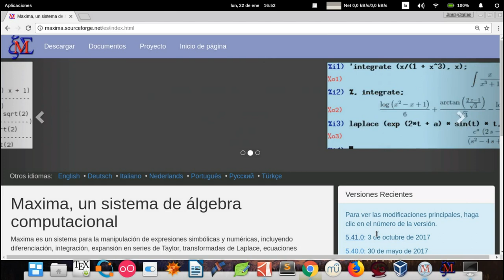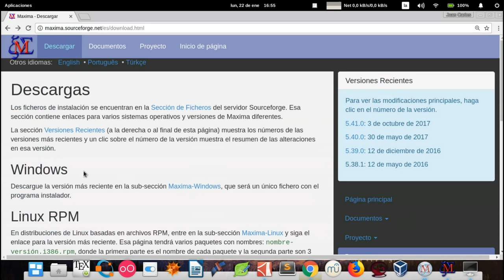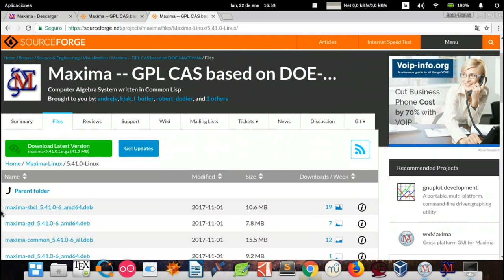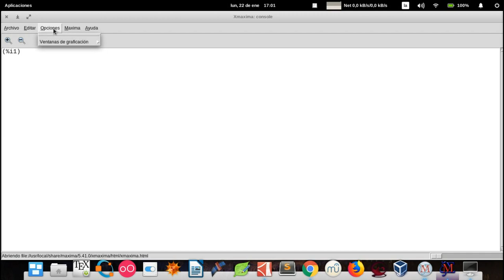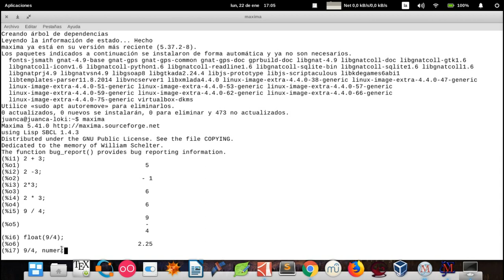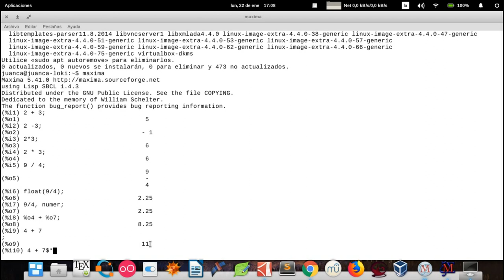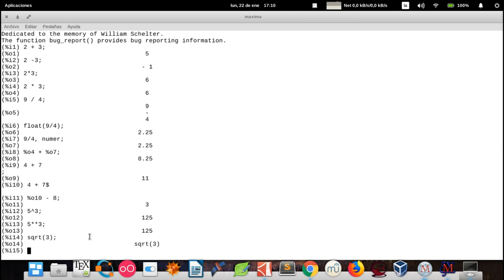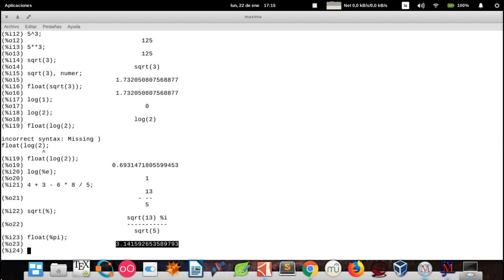Tutorial de Maxima en español. Lección 1: Instrucciones de instalación y breve introducción.